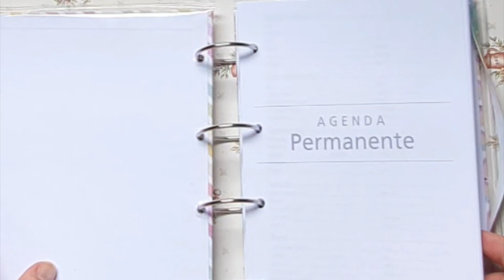Agenda Permanente com Argolas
Um projeto ideal para quem tá começando. e sem precisar de muitas ferramentas

O kit dessa agenda permanente, capas, luva plástica e todos insumos e ferramentas você encontra no site Studio Office K

Para comprar o furador

Me siga no instagram para mais dicas